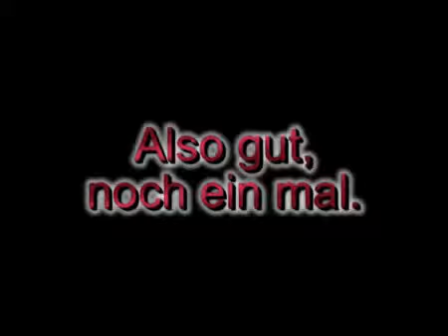Presenter gets OWNED!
Presenter gets a football straight to the head, OUCH!